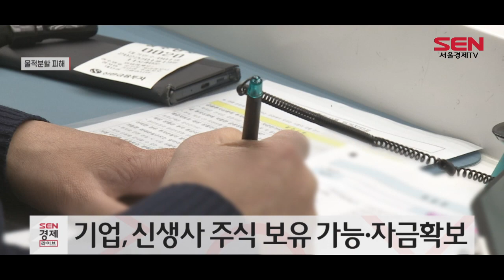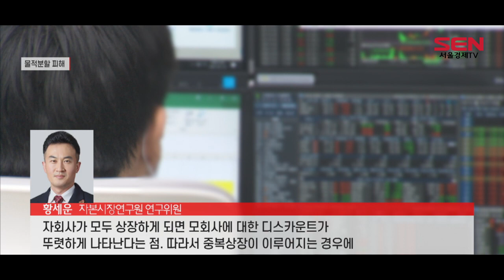LG엔솔 흥행에 울고 있는 LG화학 주주들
[앵커]
LG에너지솔루션 공모 흥행에 LG화학 주주들이 눈물을 보이고 있습니다. LG화학에서 알짜배기 사업이 분리되면서 주가 하락 부담을 고스란히 주주들이 떠안게 된 건데요. 앵커리포틉니다.

[기자]
LG에너지솔루션의 공모주 신청 열기가 뜨거운 가운데 LG화학 주주들은 ‘물적분할’ 로 주가 가치가 크게 하락했다며 “물적분할을 금지 시켜달라”고 주장하고 있습니다.

물적분할이란 기업이 자회사를 새로 만들어 신생사 주식을 모회사가 모두 소유하는 기업 분할 방식입니다.

기업입장에선 유망한 사업을 전담할 수 있는 새로운 자회사 설립해 사업영역을 더 확장해 나간다는 뜻이지만, 주주들 입장에서는 기업실적을 이끄는 사업부문이 빠져나가면서 기업 가치가 낮아져 피해를 입게 됩니다.

또, 모회사인 기업은 물적분할을 통해 신생사의 주식을 모두 보유할 수 있고, 자금도 확보할 수 있습니다.

반면 모회사 주주들에게는 특별히 주어지는 혜택이 아무것도 없는 채 주가 하락 부담만 떠안게 돼, 문제가 계속되고 있습니다.

실제 LG에너지솔루션 상장을 앞두고 LG화학은 작년 1월 장중가 최고인 105만원과 비교해 주가가 약 38% 급락했습니다.

SK케미칼도 SK바이오사이언스의 상장 이후 주가 가치가 하락했습니다. 작년 2월 30만원대였던 SK케미칼은 SK바이오사이언스 상장 이후 20만원대를 기록하며 꾸준한 약세를 보이다 현재는 14만원대에 거래되고 있습니다.

[싱크] 황세운 자본시장연구원 연구위원
“자회사가 모두 상장하게 되면 모회사에 대한 디스카운트가 뚜렷하게 나타난다는 점.
따라서 중복상장이 이루어지는 경우에 모회사의 주주들이 피해를 받을 수 있다. 따라서 피해를 구제할 수 있는 방향성에 대해 대책마련이 필요하다..”

이에 전문가들은 모회사 주주들의 적극적인 동의, 주가 하락에 대해 일정 부분 피해가 보상될 수 있는 청구권 등 모회사 주주들을 위한 제도를 마련되어야 한다고 주장합니다.